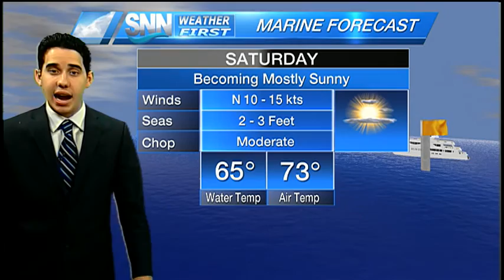SNN: Saturday Afternoon Weather Update 03/05/16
Clouds around the area but should see some more sunshine by this evening; remaining comfortable.